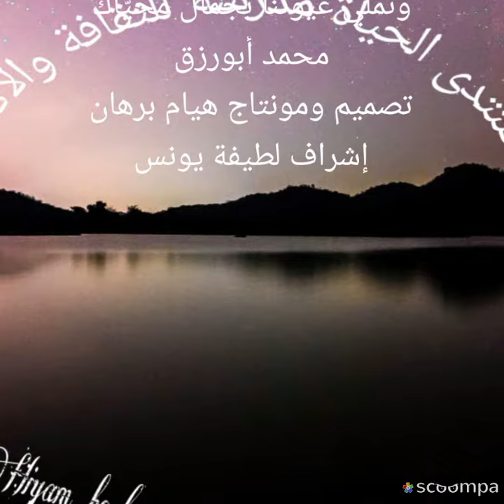في اليوم العالمي للسلام بقلم محمد ابو رزق